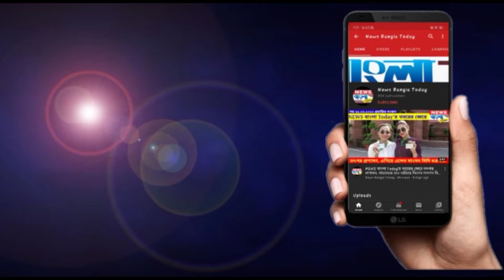জনসেবায় অনন্য নজির যুবনেতা খয়রুল ইসলামের